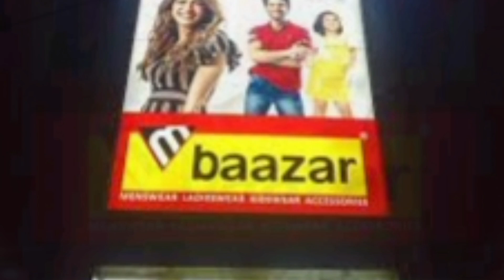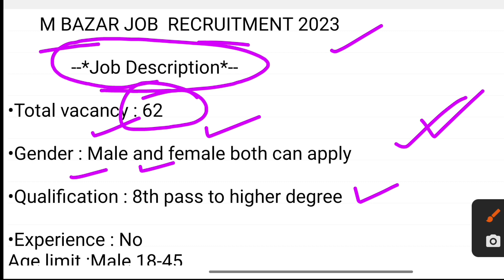Shoping mall job vacancy | m bazar job | private job 2023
Shoping mall job recruitment | m bazar job vacancy | private job 2023 @Job Store

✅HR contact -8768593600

M bazar shoping moll recruitment 2023 | Shopping mall job vacancy recruitment  | m bazar job vacancy | mall job recruitment 2023 | private company job vacancy 2023 | how to apply m bazar jobs offline

Shopping mall recruitment 2023 | Freshers jobs |  west bengal job | tci recruitment 2023 | packaging jobs vacancy recruitment  | work from jome jobs | private product packing jobs | packing jobs  recruitment 2023 | private company job vacancy 2023 | how to apply private company jobs online |  kolkata | job vacancy | west bengal jobs hater kaj  | barite bose kaj । Private job 2022 ।

 best private job in kolkata, jobs in kolkata for 10th pass | job in kolkata 2023 | chakrir  wb job | wb job 2023 | private vacancy job in kolkata | private vacancy job in west bengal |  female jobs in kolkata | housewife job in kolkata | back office jobs in kolkata |  fresher job, best part time jobs, work from home jobs | free job in kolkata | kolkata private job | how to apply for mall jobs